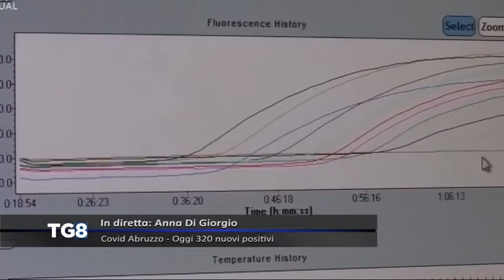LIVE Covid Abruzzo - Il bollettino sanitario di oggi (17/03/2021)